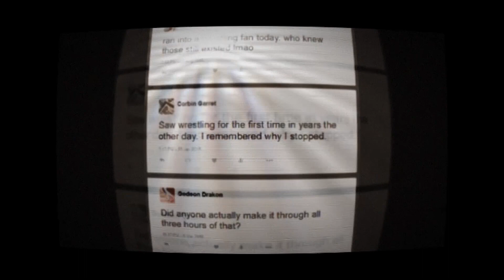Interview with AJ Styles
Also check out "NOW This IS Wrestling"

DESCRIPTION
2 years ago I got the chance to interview AJ Styles